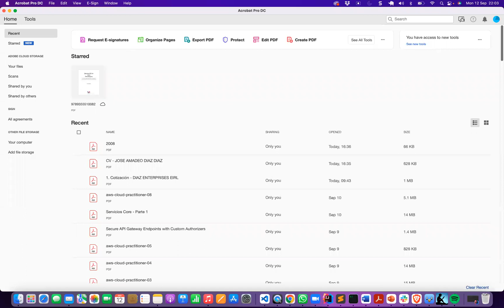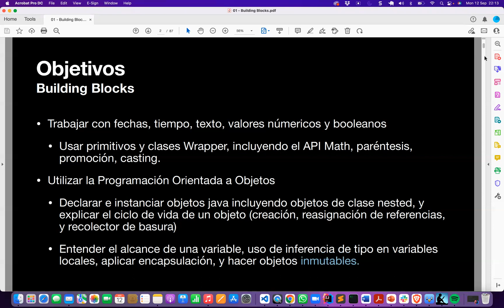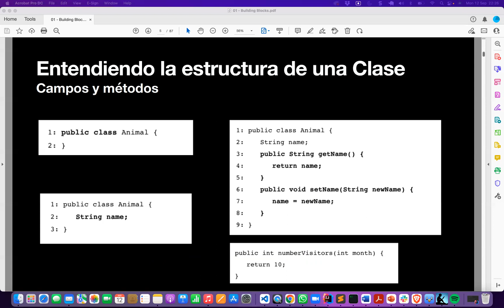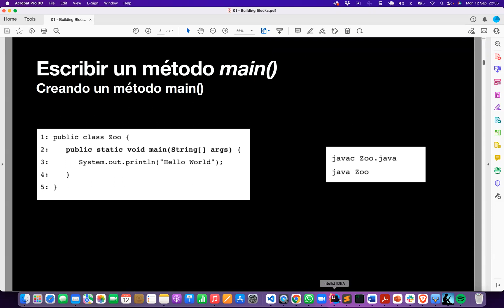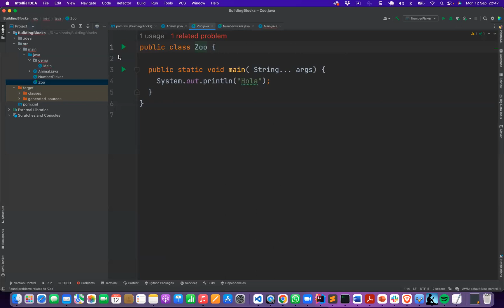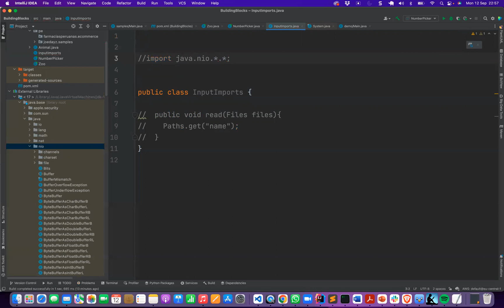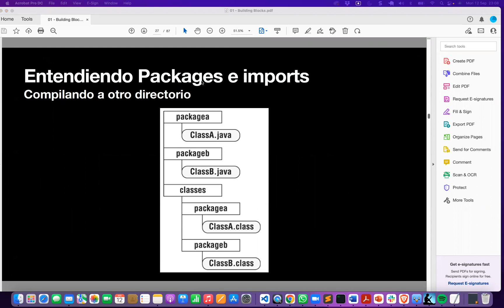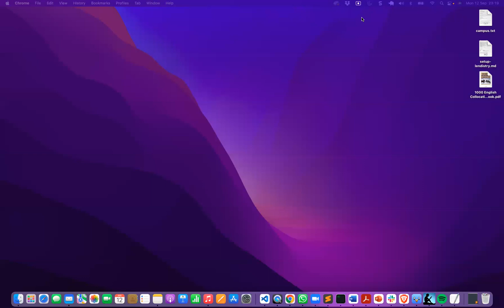AprendeconJoe Java 17: Building Blocks - Parte 1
Aprendiendo del entorno
Entendiendo la estructura de una clase
Escribiendo el método main()